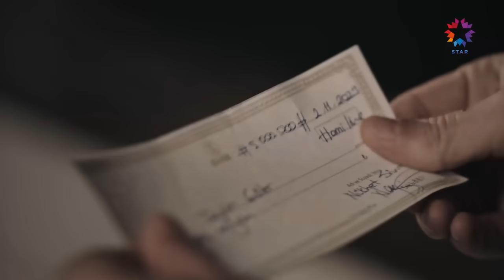Nükhet'ten Oscarlık Performans | Yalı Çapkını 45. Bölüm (İLK SAHNE)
Nükhet odaya kapatıyor kendini. BİR DE BAYIL
 İSTERSEN NÜKHET

Nükhet, kendisine yöneltilen suçlamalardan sıyrılmanın yolunu bulur ve beklenmedik bir hamle yaparak evi terk eder. Ferit ve Abidin, Taylan’ı markaj altında tutmaya devam ederler. Kazım ise Suna ve Kaya konusunda Halis Ağa dahil herkesi sıkıştırır. Halis Ağa, Kaya’nın da olumlu tavrı üzerine Suna ve Kaya’yı sözlendirmeye karar verir. Seyran, fotoğrafların hesabını Ferit’e sorar. Ferit bu işin altında Pelin’in olduğundan şüphelenir ve öğrenmek için harekete geçer. Seyran, Suna ve Kaya olayını çözmeye çalışırken, Suna ile arasındaki ipler gerilir. Pelin ve Pırıl fotoğraflarla ilgili planlarını ilerletirler. Şehmuz ise Pelin konusunda kontrolü iyice ele alır.

KÜNYE:
YAPIMCI: OGM Pictures
YÖNETMEN: Burcu Alptekin
SENARYO: Leyla Uslu Oter ve Ekin Akçay